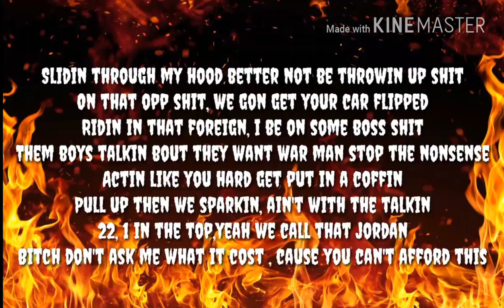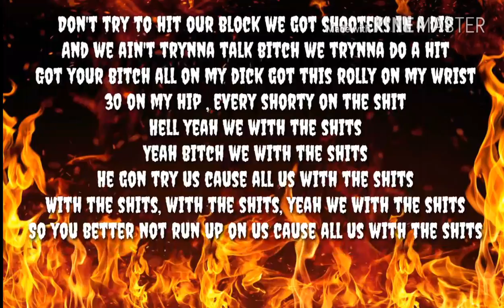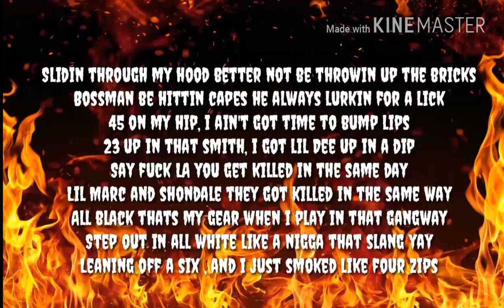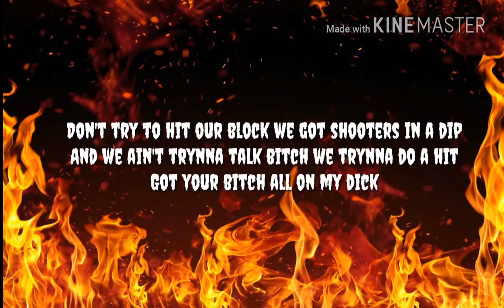S.Dot feat. Tay 600 "Wit Da Shitz" Lyrics